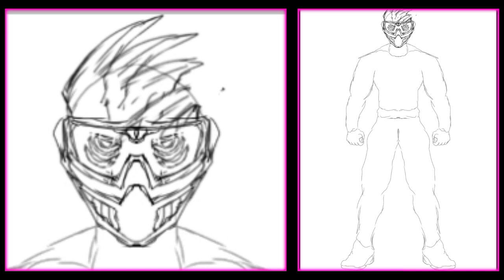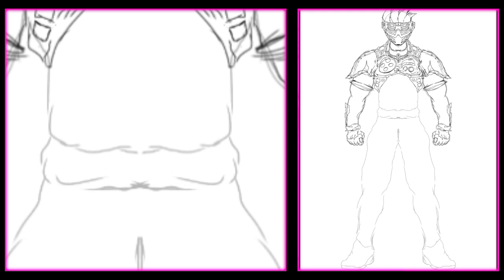CARA MENGGAMBAR KAMEN RIDER GENM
Dalam kisah Kamen rider, memang ada saja rider yang berperan sebagai sosok yang cerdas bahkan memiliki kemampuan yang tidak biasa, di bandingkan dengan rider lain nya.

Kemampuan yang di maksud adalah kemampuan hampir sama seperti ilmuan yang mampu menemukan sesuatu hal, yang mana membuat kisah Kamen rider menjadi lebih seru.

Bukan hanya seru tapi membuat kita sebagai penonton ingin tau terus bagaimana kelanjutan kisah Kamen Rider.